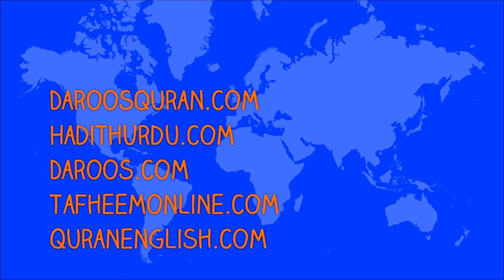Seerat Un Nabi PBUH program number 37::by Dr Zaid Malik: Sulah hudaibiya Fatah e Azeem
Special Program
Seerat Un Nabi PBUH  program number 37::by Dr Zaid Malik_HD Video: Sulah hudaibiya ke Nataij
خاص پروگرام
سیرت النبیﷺ پروگرام نمبر37: صلح حديبيه کے نتائج:ڈاکٹر حافظ زید ملک